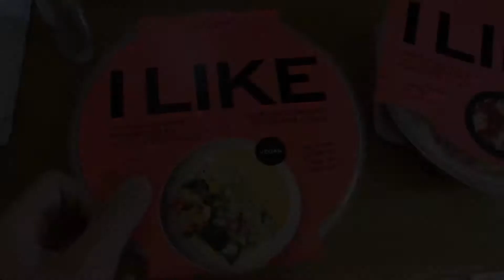Day hike to Heiterwanger See, Austria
We made a day hike from the town Bichlbach-Berwang to the lake Heiterwanger See.